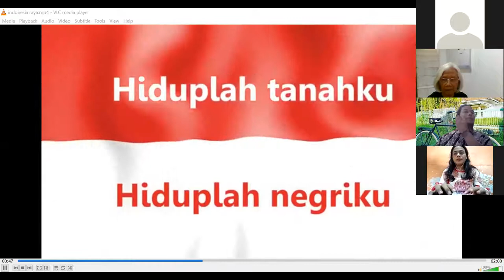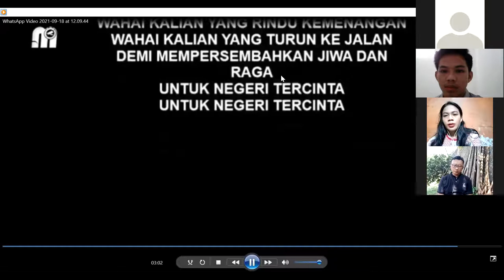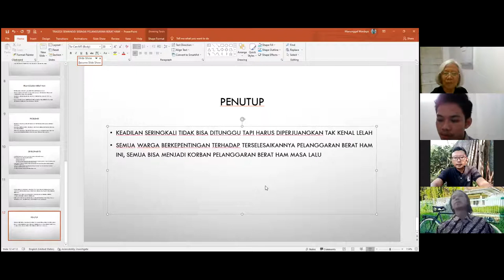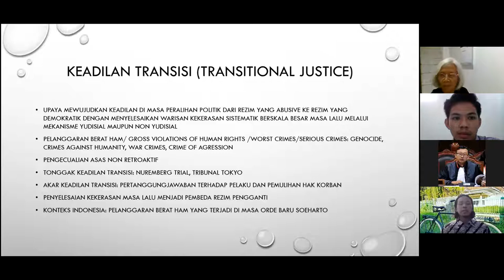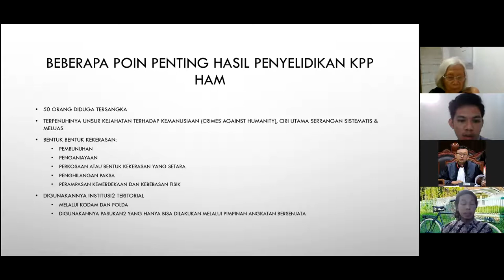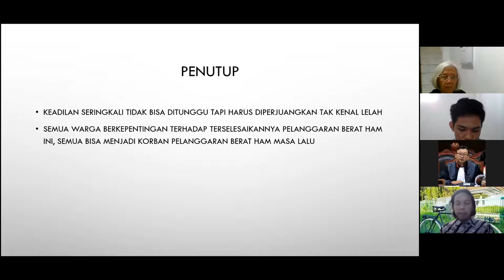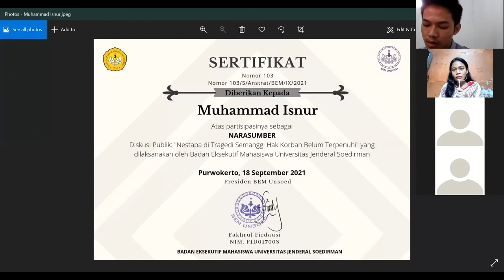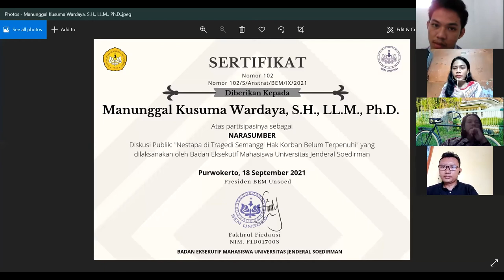TRAGEDI SEMANGGI SEBAGAI PELANGGARAN HAM YANG BERAT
Arsip Diskusi "Nestapa di Tragedi Semanggi: Hak Korban Belum Terpenuhi"

Membincang Pelanggaran Berat HAM Masa Lalu Tragedi Semanggi I & II
Pembicara: Sumarsih (Keluarga Korban Semanggi), Muhammad Isnur (Ketua Divisi Advokasi YLBHI), Manunggal K. Wardaya (Dosen  Hukum HAM Fakultas Hukum UNSOED)
Organized by Badan Eksekutif Mahasiswa  (BEM) Universitas Jenderal Soedirman (UNSOED Purwokerto

Pengadilan HAM
UU No. 26 Tahun 2000

aksi kamisan
reformasi dikorupsi